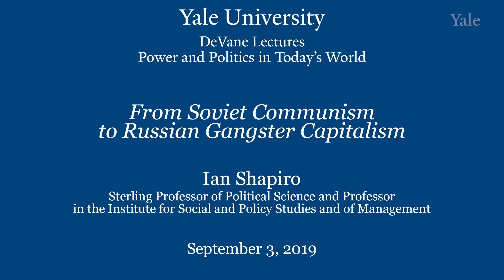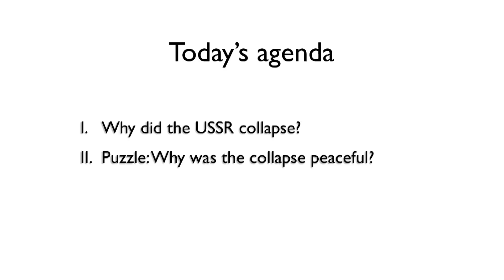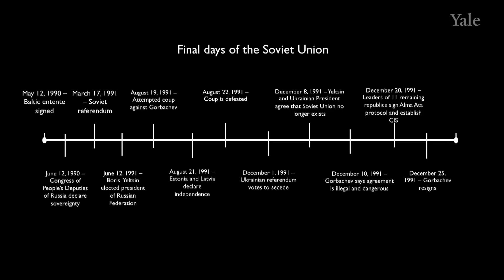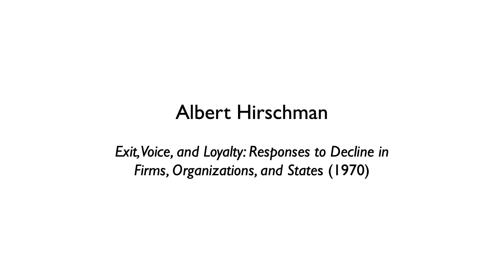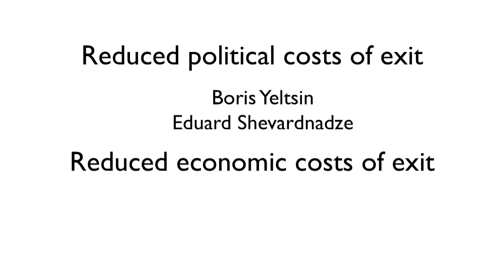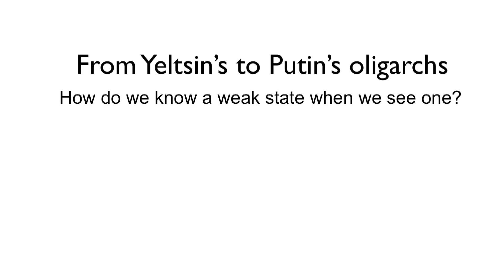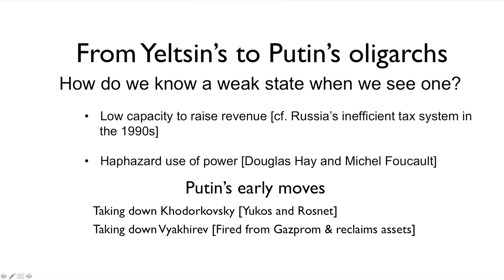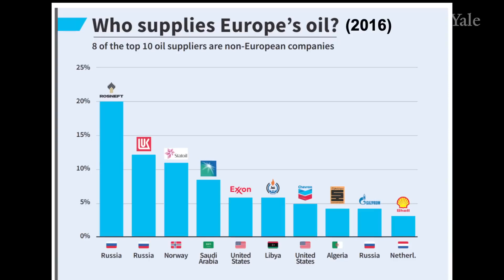Yale Political Courses | Prof Shapiro | 2. From Soviet Communism to Russian Gangster Capitalism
What led to the dissolution of the Soviet Union, and why did it collapse so peacefully? Prof. Ian Shapiro discusses the events leading up to the fall of the Communist regime and its aftermath, including the rise of "gangster capitalism" in Russia, the transition from President Boris Yeltsin to Vladimir Putin, and why corruption is still so prevalent in Russia today.

0:00 Intro
1:46 Mikhail Gorbachev
6:13 Boris Yeltsin
8:38 Yeltsin and Gorbachev
16:53 Agenda
23:03 Containment
26:30 Why was it so peaceful
28:27 Albert Hirshman
38:09 Loyalty
40:12 Dynamics of Collapse
42:09 The Theft of State Assets
44:02 The Source of oligarchical Power
45:17 Menatep Bank
46:18 Loans for Shares
49:07 Yeltsin and Putin
50:00 Weak States
53:31 Haphazard Use of Power
55:20 Putin's Early Moves
56:53 William Browder